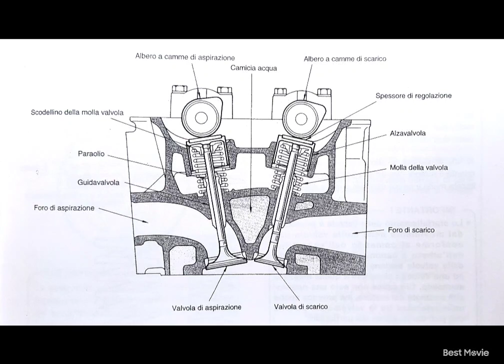testata cilindri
Nella maggior parte dei motori a benzina la testata e lega di alluminio. In questo modo si ha il vantaggio di avere la testata più leggera rispetto a quella in ghisa e di presentare migliori caratteristiche di trasmissione termica, e quindi di essere più facilmente raffreddabile. Questo materiale tuttavia ha lo svantaggio di essere più facilmente danneggiabile di avere una maggiore espansione termica.
Il video mostra i componenti principali di una testata.
buona visione!